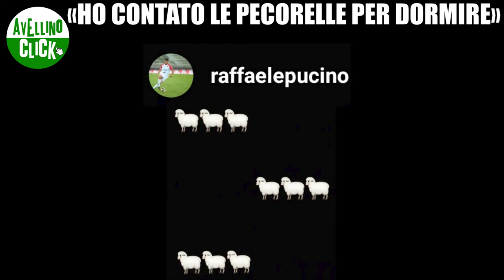RAFFAELE PUCINO: «HO CONTATO LE PECORELLE PER DORMIRE»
Il difensore del Bari ed ex terzino dei Lupi, autore del primo gol nel vittorioso derby dei Galletti contro il Taranto (3-1), ha commentato la propria storia Instagram che aveva pubblicato dopo il pareggio di lunedì scorso ad Avellino.

Servizio di Paolo Pagnotta e Selene Fioretti